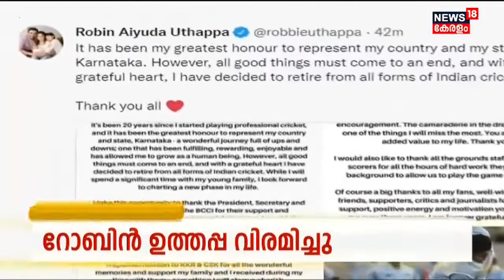Malayalam News | News Hour | Top News | Today Headlines | Latest Kerala News | 14th September 2022